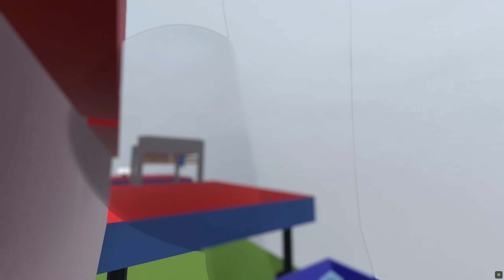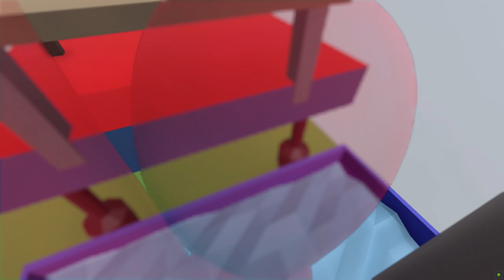CHOP COMPLETED ULTIMATE NINJA WARRIOR CHALLENGE